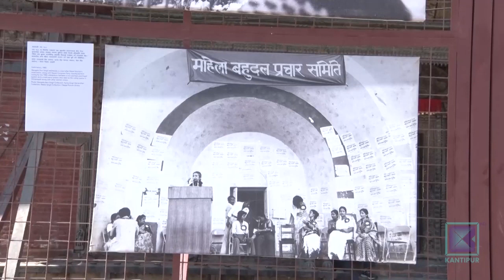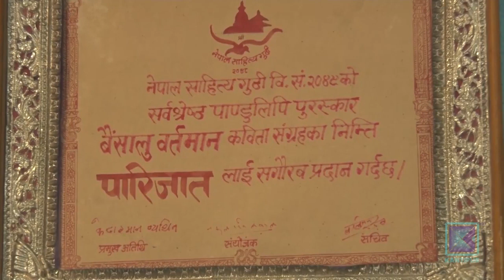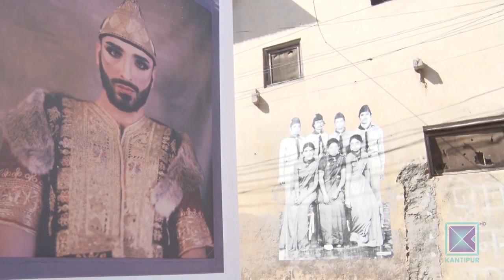Photo Kathmandu 2018 - PRESS: Kantipur Television News - Courtesy Kantipur TV (c)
The festival attempts to create connections between the city, its people, its history, and its dreams and aspirations. It serves as an alternative platform for conversations between visual storytellers and local audiences. It actively promotes Nepal as a vibrant cultural destination, and supports the recovery of tourism, an industry that has been severely affected by the earthquakes and fuel crisis of 2015, yet still employs millions of Nepalis.

The festival will host exhibitions, slide shows, artist talks, workshops and a mixed-media residency that will bring artists together to respond to and converse with the historic city of Patan, where the festival will be anchored.

The festival is organized by photo.circle, a platform for photography founded in 2007.